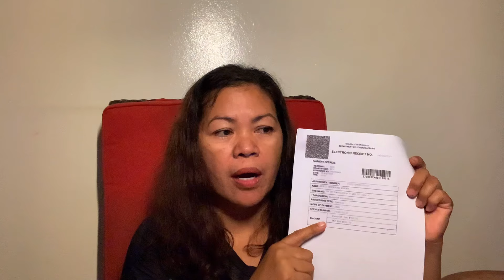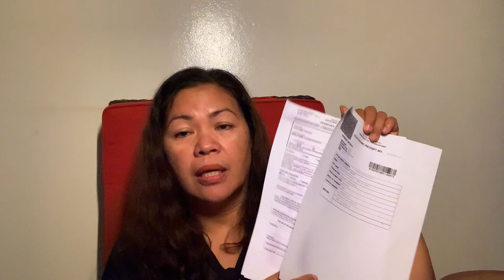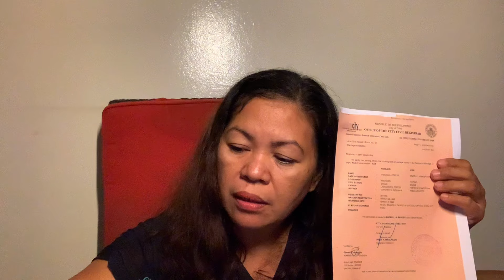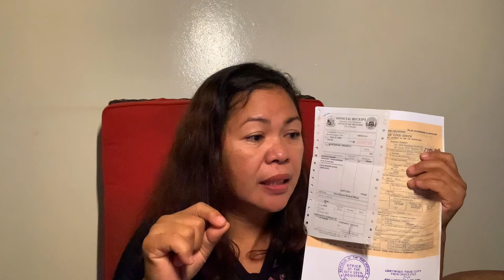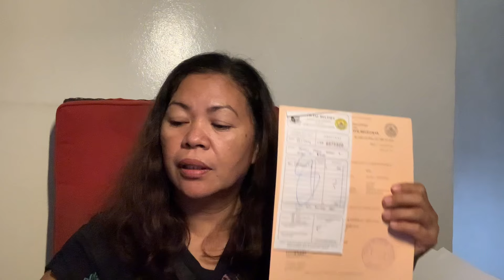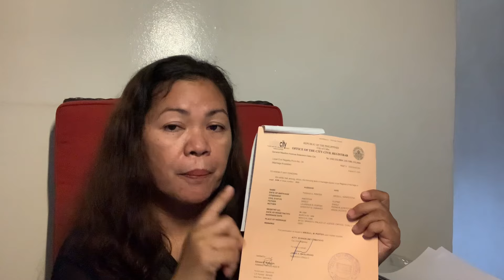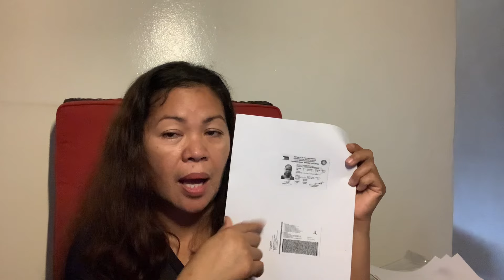Filipina Widow in the Philippines | 8 Requirement’s needed Philippine Passport Application